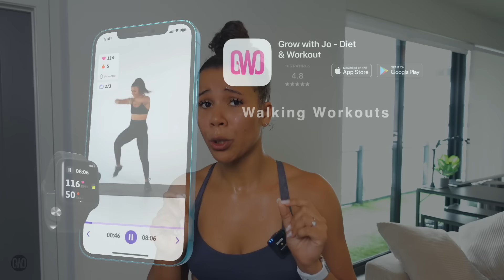BEST Lower Abs & Booty INTENSE Fat Burning TABATA | Abs & Booty Workout Challenge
40 MIN TABATA?!?!? "ABSURD!" They said...

This workout will TEST you, but i know for a fact that you can do it. IF at any point in this workout, you feel a little overworked or overwhelmed, take a break sis...its okay, it really is. There is no need to overdo it - the results will come if you stay consistent and keep slowly chipping away at your goal. If you do this, your results will be more permanent and sustainable!

Todays’ workout starts with a 5 minute warm up - we will be doing 1 minute for each exercise.

Then we will go into the tabata portion of the workout (the remaining 35 mins). We will be doing each exercise twice. The first round will be a “practice round” and the second we are going to go ALL OUT! You heard me sis, ALL OUT

Lower Belly and Booty TABATA
Apple Watch Setting: Indoor Walk/Mixed Cardio
Intensity: 10/10
Calories Burned: 515
Length: 40 mins

If any of the exercises are too challenging for you or youre just not feeling the vibe, just walk it out. Our main goal is to keep our heart rate up, complete the workout, and to get that amazing afterburn!!

RESULTS

SHARE YOUR WORKOUT VIDEOS on Tik Tok, YouTube or Instagram for a chance to be featured in my next video or on our community Youtube: @growwithjo unified

ALL STANDING WORKOUT
NO EQUIPMENT
WALK THE WEIGHT OFF
EASY EXERCISE